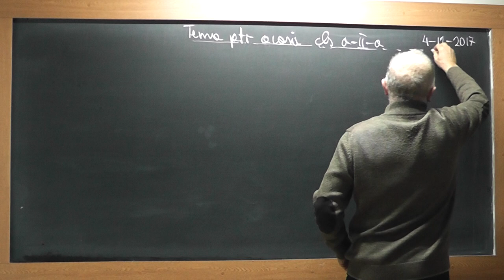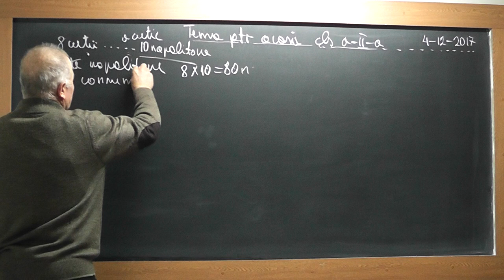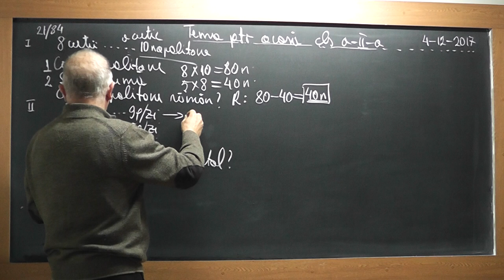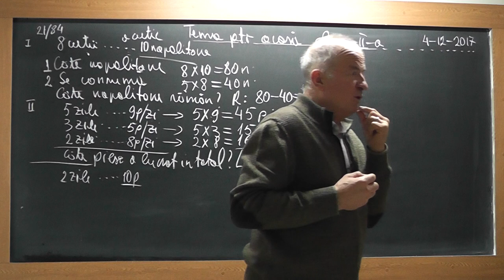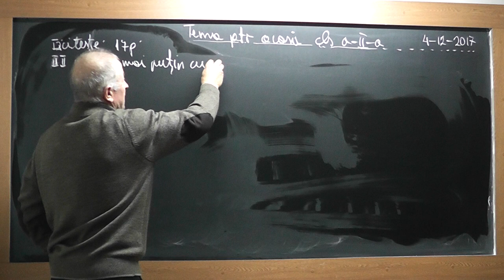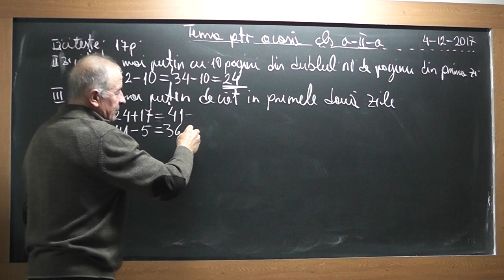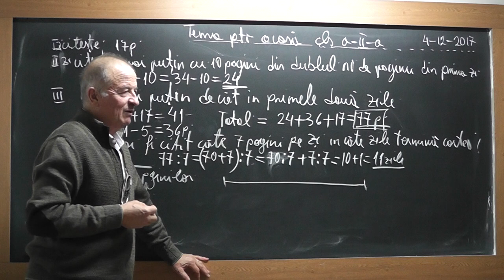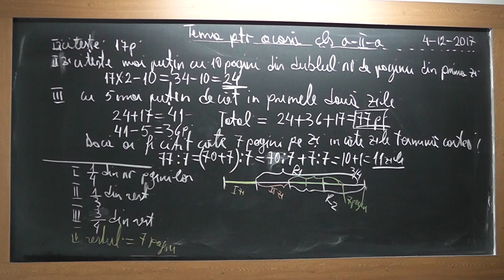1/2 1648 Clasa 2 Probleme Metoda figurativa Tabla inmultirii Tabla impartirii Exercitii operatii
Aceste lectii sunt SUSTINUTE de VOI si daca va sunt utile, as aprecia un Like, Share, Comment - In aceasta lectie de matematica pe care o puteti vedea in direct si pe ne ocupam de tema pentru acasa la clasa a II-a. Din cuprins: Probleme rezolvate prin metoda figurativa, Tabla inmultirii, Tabla impartirii, Exercitii cu ordinea efectuarii operatilor.
- VIDEO MATEMATICA cu Proful Online sau cautati pe Google: profu online Ioan Ursu